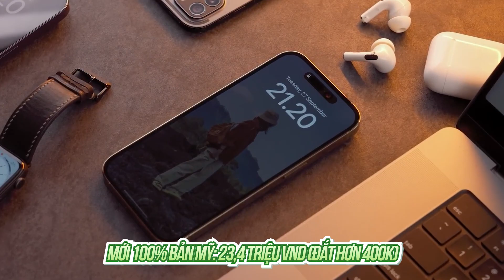IPHONE THÁNG 11 RỚT GIÁ THÊ THẢM - GIẢM TỚI VÀI TRIỆU - CẬP NHẬT NGAY BẢNG GIÁ IPHONE MỚI NHẤT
Không thể tin được là iPhone trong tháng 11 này lại rớt giá khủng khiếp tới như vậy, giảm gì mà tới cả triệu bạc như thế này thì đúng là cơ hội ngàn năm có một anh em ơi. Cập nhật ngay bảng giá iPhone mới nhất thôi nào.

LINK IPHONE 14 / 14 PLUS / 14 PRO / 14 PRO MAX GIÁ RẺ

LINK IPHONE 15 / 15 PLUS / 15 PRO / 15 PRO MAX CHÍNH HÃNG GIÁ RẺ

► Chi nhánh Viettablet:
- CN1: 27 Lê Văn Việt, P.Hiệp Phú, Q.9, TPHCM
- CN2: 174 Cao Thắng, P.11, Q.10, TPHCM